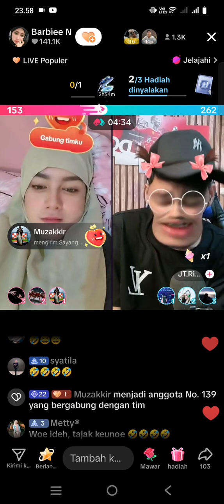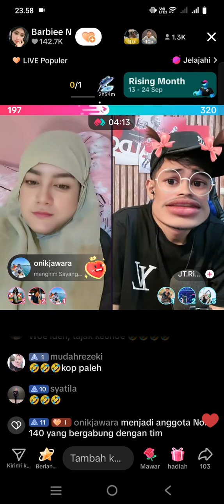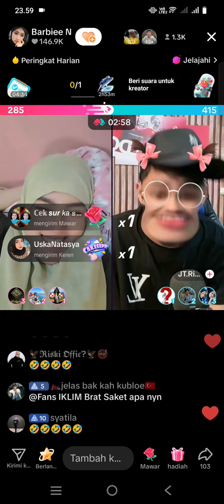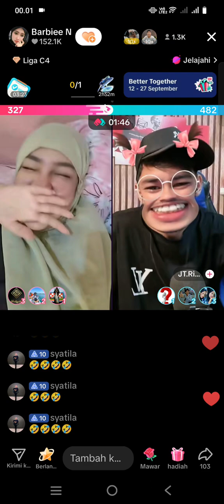Kelucuan dek berbie dan jt bikin penonton terhibur